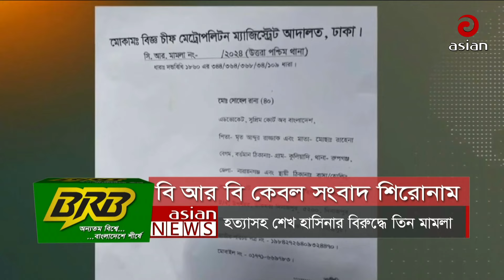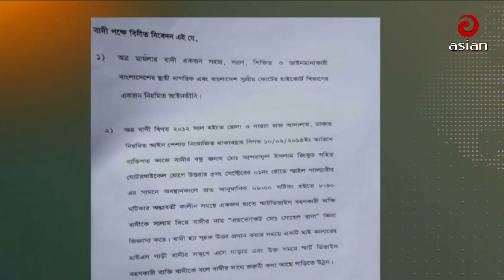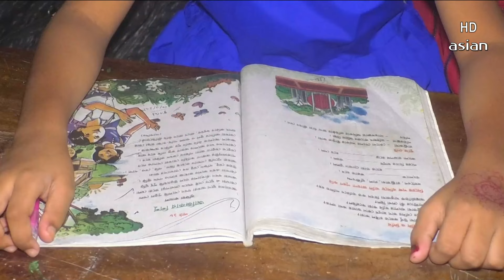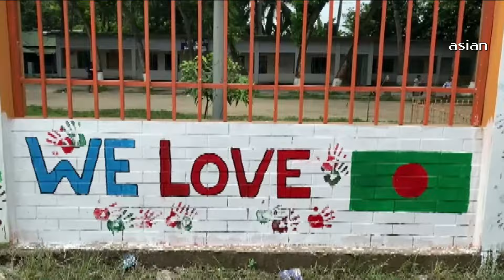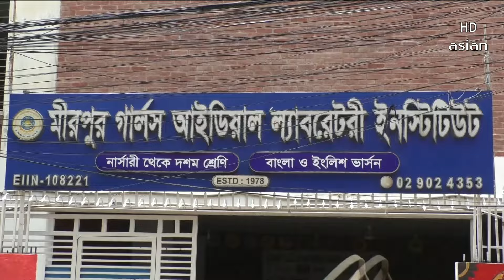Daily News Bulletin | 6:00 PM | 14 August 2024 | Asian News